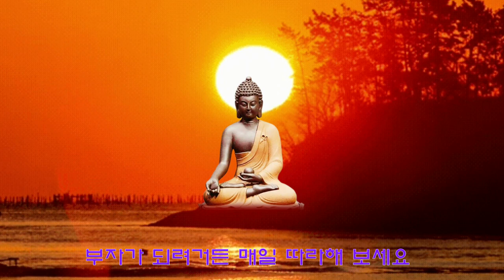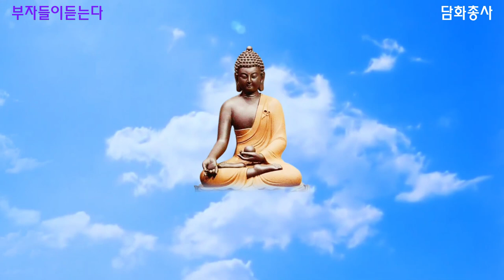[불경모음]부자가 되려 거든 기도하라 2시간 연속 매일 기도하시면 소원은 이루어집니다.